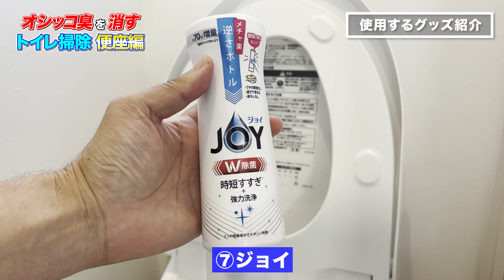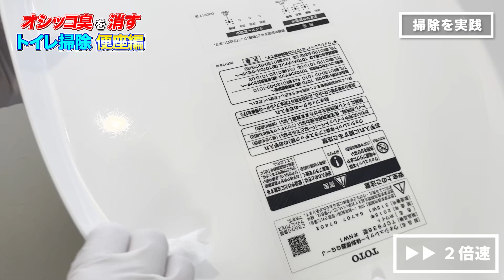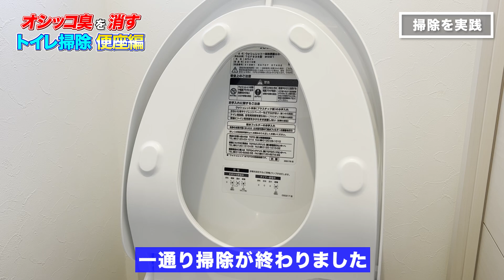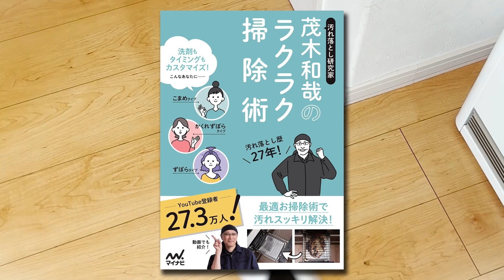【効果絶大】嫌なオシッコ臭のスッキリ消し去るトイレ掃除法！便座編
酸のパワーを上手に使って嫌なオシッコ臭の原因のアンモニアを取り除きながらトイレ掃除ができる方法をご紹介しております。

【目次】
00:00 はじめに
00:40 使用するグッズ紹介
01:40 自作洗剤の作り方
03:12 掃除を実践
06:54 おわりに
08:23 エンディング

▼嫌なオシッコ臭の原因のアンモニアと尿石をスッキリ取り除くトイレ掃除法！

▼クエン酸

▼洗って使えるペーパータオル

▼使い捨て 歯ブラシセット 業務用 24穴 歯みがき粉なし【150本入】

▼茂木和哉のラクラク掃除術【NEW】

①人気お掃除動画ベスト5